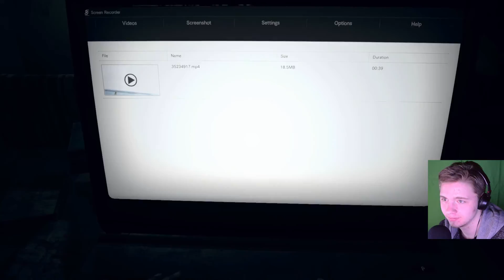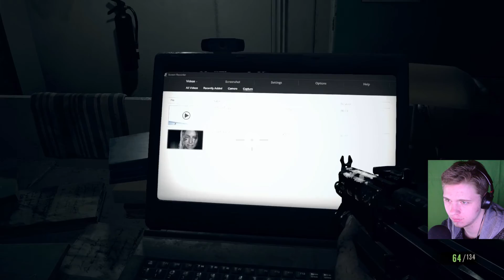COMING BACK AROUND | Resident Evil 7 | Part 19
and almost drowning

- Links -